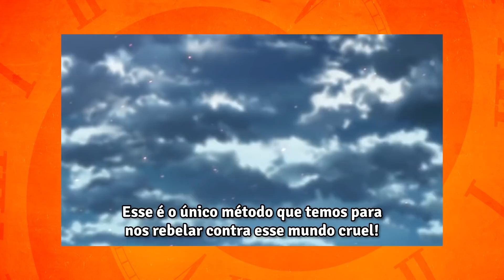6 Mortes GLORIOSAS nos ANIMES!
Oi, bom dia pra você. Falaremos hoje sobre alguns momentos incríveis GURREN LAGANN, sobre aquelas cenas que te deixam meio MEGA DRILL BREAKKKKKKKKK e você fica emocionado acompanhando sua glória. Fiquem com MORTES GLORIOSAS NOS ANIMES!

MANO MANO MANO MANO

PAROU TUDO

O PAI TÁ DE AR CONDICIONADO

IIIIIIIIIRRÁAAAAAAAAAAAAAAAA TCHAU SOL, TCHAU CALOR
Estive sofrendo nas últimas semanas, nessa, inclusive, está fazendo 38 graus. MAS AGORA ESTOU PROTEGIDO PELA TECNOLOGIA.
OBRIGADO A TODO MUNDO QUE CONTRIBUIU PRA CRIAÇÃO DESSA MÁQUINA DIVINA CHAMADA ARCO DE SONADO!

Se leu tudo, comente ARCO DE SONADO

Não esquece do vídeo da Cinema!

• Quer mandar algo pro Guto (vulgo eu)?
CAIXA POSTAL 5559
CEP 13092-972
Campinas-SP